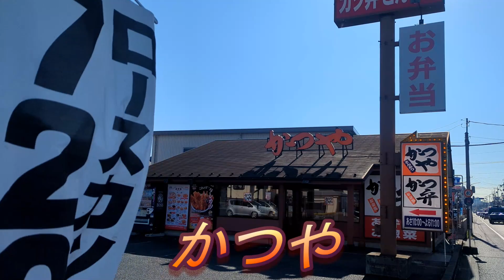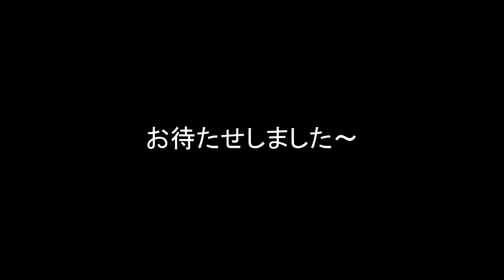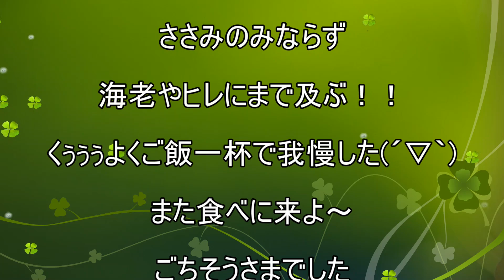【かつや】【タレカツ定食】【タルタルソース】孤高なサラリーマンのランチ ３４７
かつやでタレカツ定食(^^)/
おいおい！タレカツやってたのかい！！
全然知らなかった自分は店舗前でびっくり(´ﾟдﾟ｀)
しかも史上最強ボリュームで登場の今回は
食べ方も史上最強ってほんと？(´▽｀)
また食べにこよ～♪

今回のお店
かつや